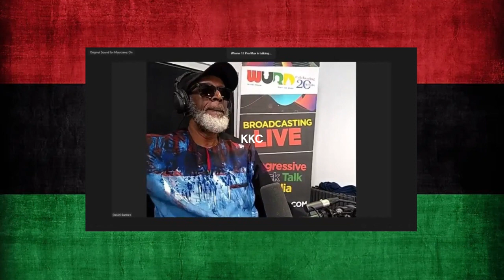Dr Umar Ifatunde is looking for a new FDMG property 2024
David Barnes speaks to Dr. Umar Johnson about the Frederick Douglas and Marcus Garvey Academy.